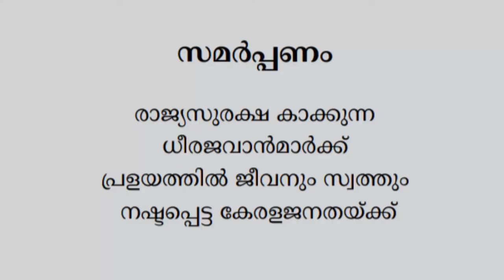Magazine Release Video| Kerala Armed Police 4th Battalion Kannur| Magazine Promo Video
KAP 4th Battalion Kannur
Magazine release Promo Video.